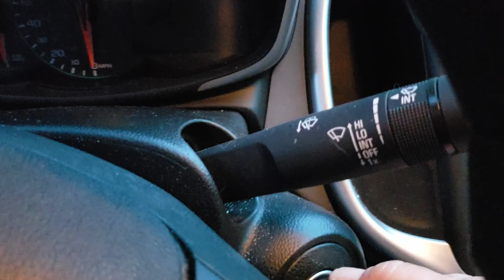Swans and Canada Geese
J. R. Takes you along on a New Years Day photoshoot, finding Swans and Canada Geese as chance subjects. The location is Sykes Lake in East King County of Washington State on the Ames Lake - Carnation Road.